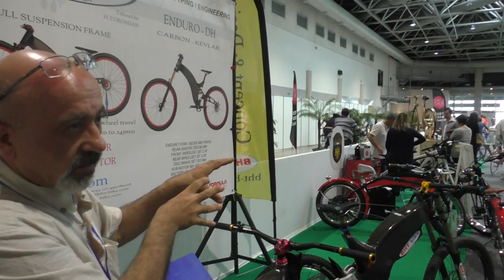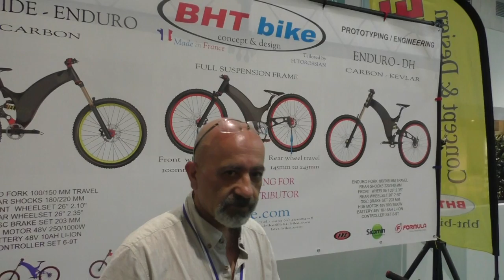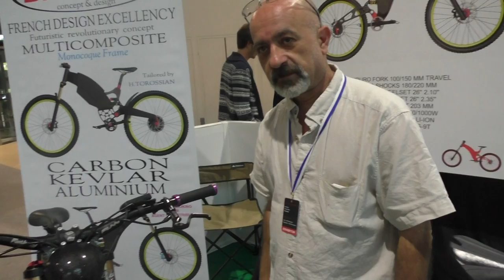LikeBike Monaco 2016 BHT bike : l’inquisiteur. Un vélo électrique unique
LikeBike Monaco 2016 . BHT bike : l’inquisiteur. Un vélo électrique unique qui met touts les autres modèles au défi. confortable et sûr, stable et performant. exposants du salon de tous les passionnés de vélos, vitrine tendance et style de vie eco friendly sportif